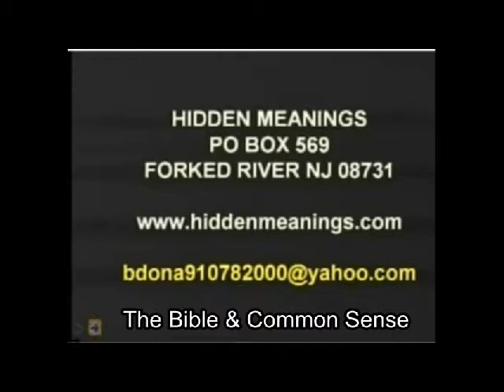722 Bible Common Sense